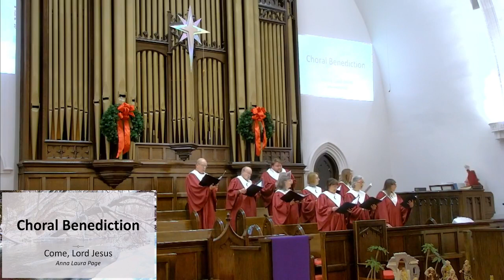Baker UMC Online Church Service, December 4th, 2022